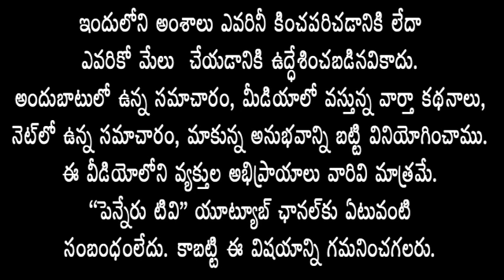2024లో త‌ల‌ప‌డ‌దాం రండి-ముసుగు వ‌ద్దుTDP నాయ‌క‌త్వ‌oతీసుకోండి-వ‌ర‌ద‌ను ఆహ్వానించిన MLA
2024లో త‌ల‌ప‌డ‌దాం రండి-ముసుగు వ‌ద్దు టిడిపీ నాయ‌క‌త్వంతీసుకోండి-వ‌ర‌ద‌ను ఆహ్వానించిన ఎమ్మెల్యే